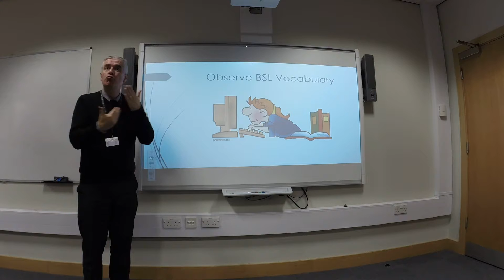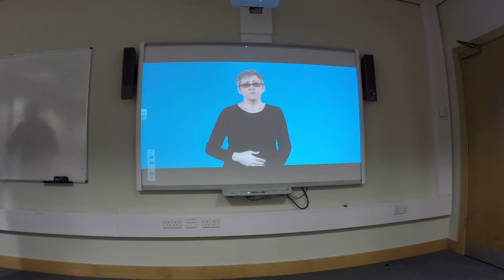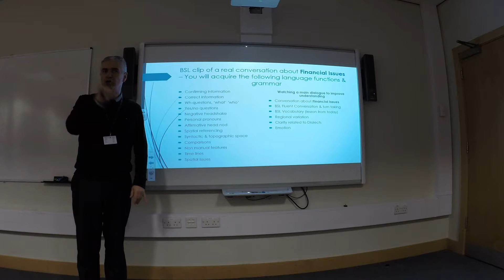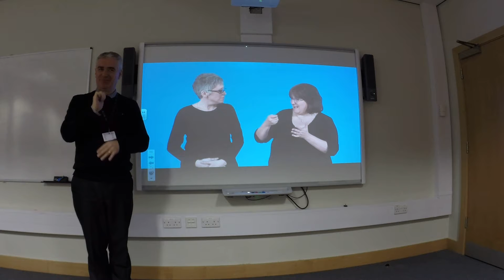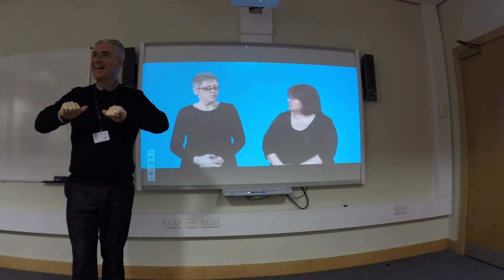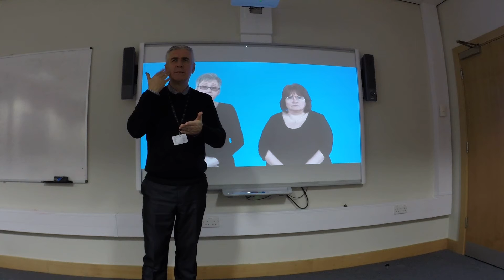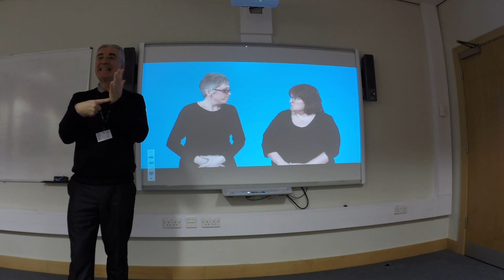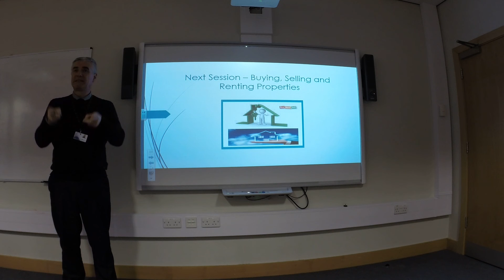Session 13 - 4 - Observe BSL vocabularly